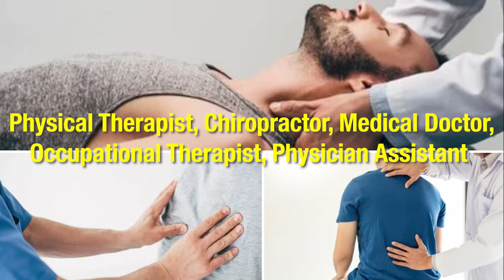All You Need To Know About an Exercise Science Major.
Exercise Science Majors

People who are passionate about health, wellness, and fitness often want to turn that interest into their life’s work. And exercise science can be a perfect major for someone like that.
Exercise science majors at the undergraduate level are typically 4-year bachelor of science (B.S) programs. They are popular and available at many colleges and universities throughout the U.S.

THE MAJORS ARE CALLED:
…exercise science, usually, but it can be quite similar to an exercise physiology or kinesiology major.

THE OVERALL THEME OF THE MAJORS IS:
…you guessed it, exercise, science, physiology, wellness, and fitness. The program of study looks into what happens in the human body when someone exercises, and how exercise can improve overall health, such as metabolism, muscle tone, and cardiovascular function. This knowledge can empower people in various professions to develop exercise programs for their patients and clients, and help people become healthier and fitter.

The required courses to earn a degree will typically include:
• general education
• physical science
• anatomy and physiology
• chemistry
• nutrition
• mathematics
• kinesiology
• courses related to exercise science, such as clinical exercise physiology, biomechanics, and athletic training
There are also elective courses to round out an exercise science major.
VIDEO NOTE: Could show the names of all courses on the screen as narrator is reading them.
Students in exercise science majors might also get some hands-on, practical experience and complete an internship.

SOME OF THE BENEFITS OF EXERCISE SCIENCE MAJORS:
1. One benefit is the ability to help other people be healthier.
2. You also gain in-demand knowledge and skills, and there is a huge need in health-related professions.
3. Patients or clients you work with have added confidence in knowing you have high-level scientific training.
4. You can also reap some personal rewards, in the form of better health through nutritional knowledge and fitness focus.

AFTER COMPLETING AN EXERCISE SCIENCE MAJOR, YOU CAN:
• Pursue a career in exciting and in-demand careers, including exercise physiologist, personal trainer, cardiopulmonary rehabilitation specialist, fitness and wellness director, or exercise instructor. Many of the careers are suitable either for an employee or an entrepreneur.
• Go on to graduate studies and pursue a healthcare career such as physical therapist, chiropractor, medical doctor, occupational therapist, or physician assistant. Many people need to complete other additional courses, trainings, and/or certifications to be fully prepared for their chosen career after an exercise science degree.
VIDEO NOTE: Maybe show some of the words from the items above on the screen while narrator is talking, and maybe present it as a numbered list.

Any wellness-related area of expertise is very relevant and needed in today’s society. And exercise science is certainly no exception.